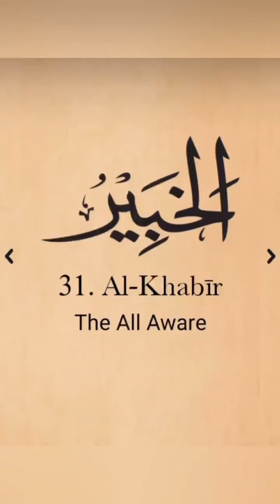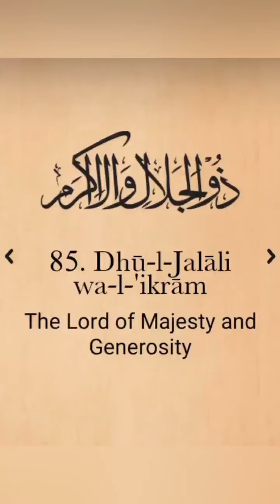99 names of Allah Almighty 😇💕